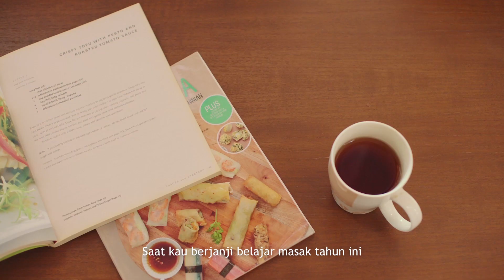MulaiAjaDulu Belajar Masakmu dari Tokopedia!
Tak ada kata terlambat untuk memulai keinginan baru, termasuk belajar memasak. ‘Cause good things take time. Tak perlu terburu, karena semua hasil baik butuh waktu. Yakin saja satu hari nanti kamu bisa jago masak. Yuk MulaiAjaDulu di Tokopedia!